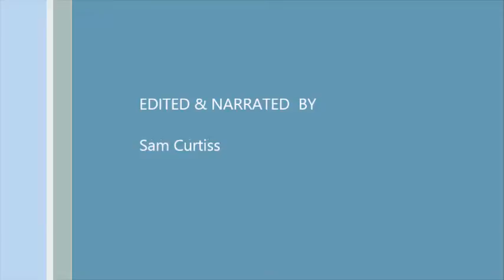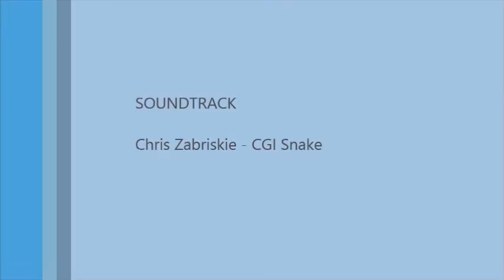Espanol Spanish Marey Tankless Water Heater GA5L Gas Conversion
Este video le mostrará cómo instalar correctamente un kit de conversión en su calentador de agua sin tanque Marey 5L . Una vez , este kit se instala usted será capaz de utilizar un tipo de combustible diferente con su unidad

Para obtener asistencia adicional, por favor póngase en contacto con:

Phone: 1-855-MAREY-55

This video will show you how to properly install a conversion kit into your Marey 5L tankless water heater. Once, this kit is installed you will be able to use a different fuel type with your unit.

Phone: 1-855-MAREY-55